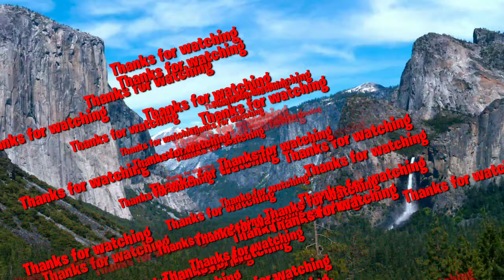Craft |life cycle of butterfly